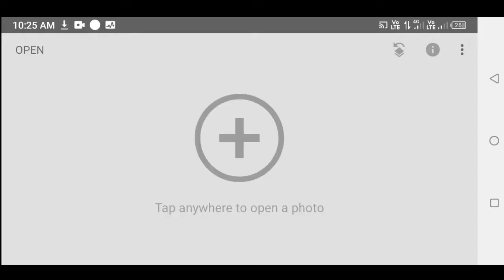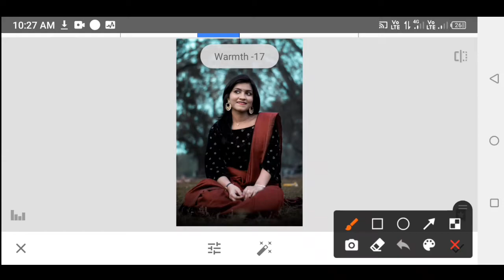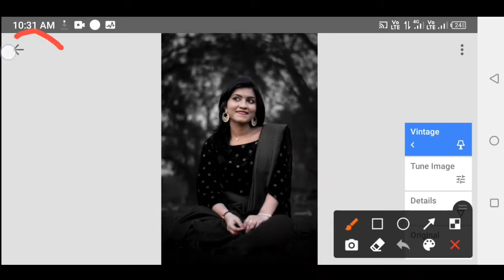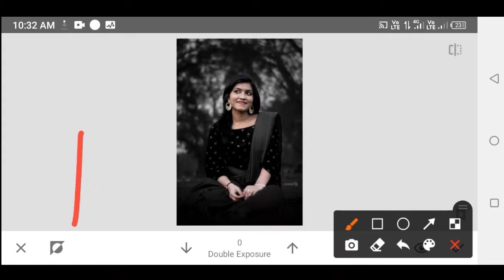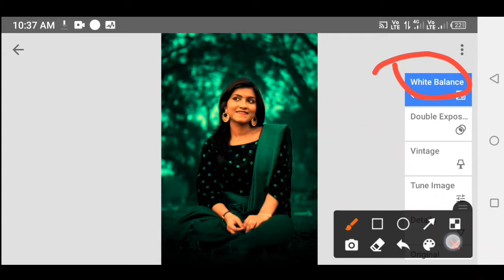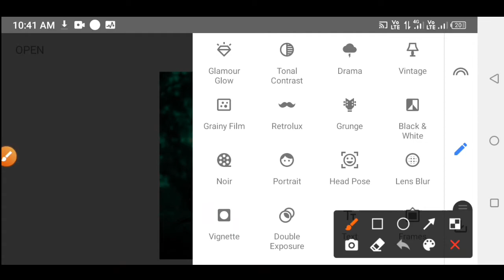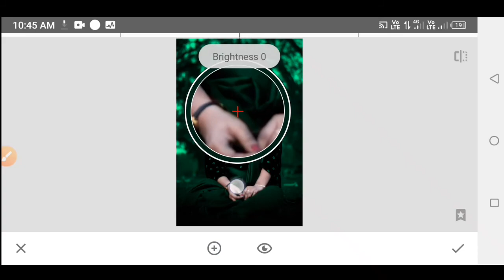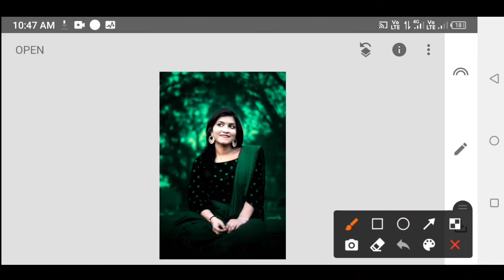How To Snapseed Photo Editing |Background Green Tone color Effect|PKEDITORS2021Bangla Tutorial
Today you'll photo Edit how to edit photos in Snapseed  app rather you can say
Snapseed  photo editing in mobile i have already shown
how to edit photos in snapseed app in bangla which is basically a photo Editing tutorial By Pk EDITORS but still you want this so this
photo editing video upload is for you guys or you can call it snapseed photo editing it is very informative to watch photo editing to upload video You must watch Snapseed photo editing in mobile this will Show you Completely
how to edit photos in Snapseed  app in Mobile and you can Editor

Edit Apk Link:
Snapseed :

Note:-
All pictures shown in this video belong to a respected owner and I am not the owner. All pictures used by Pk Editors copyright are not properly approved. Thanks.